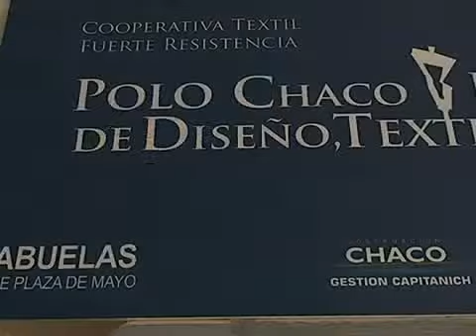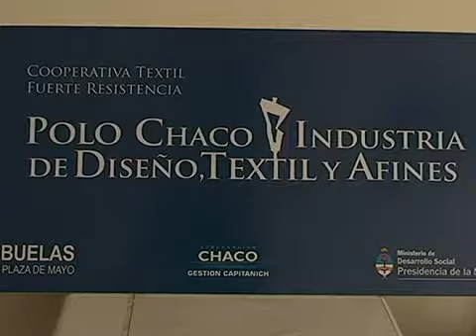Teo Gincoff del Polo Chaco Textil suma otro taller con 30 operarios.